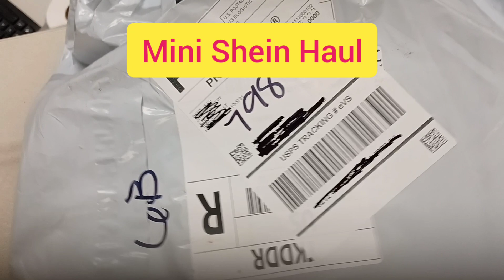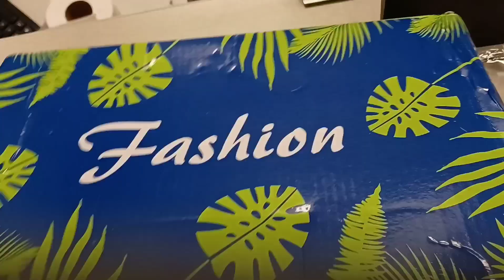Shein Mini Haul🤗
few misc items
free copyright music
filmed 06/06/23